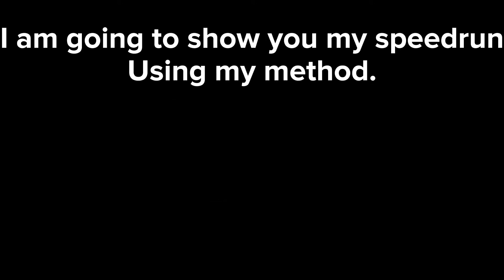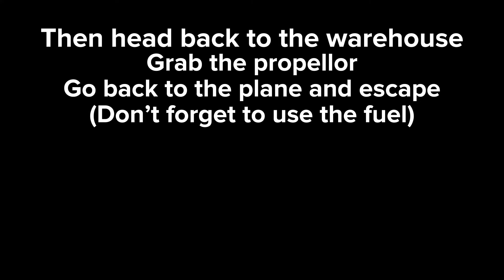Isle (roblox) escape speedrun (plane edition)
Time stamps:

Start: 0:12

Power station instructions: 0:47

Docks instructions: 1:11

Warehouse instructions: 1:29

Plane instructions: 1:53

Warehouse instructions NO.2: 2:13

Plane instructions NO.2: 2:37

End (Summary): 2:48